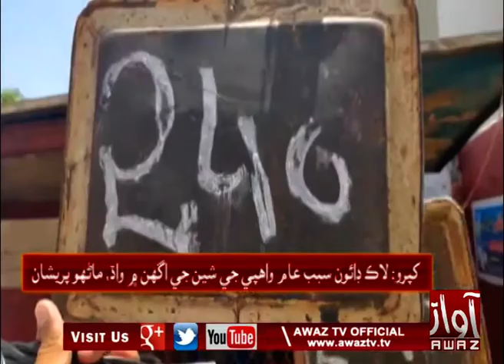کپرو لاڪ ڊائون سبب عام واھپي جي شين جي اگھن ۾ واڌ ماڻھون پريشان